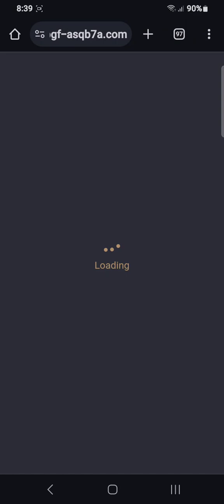23 March 2024